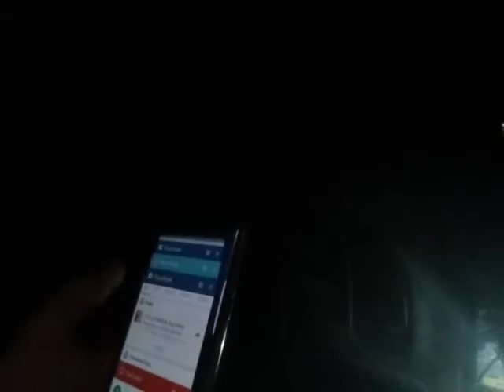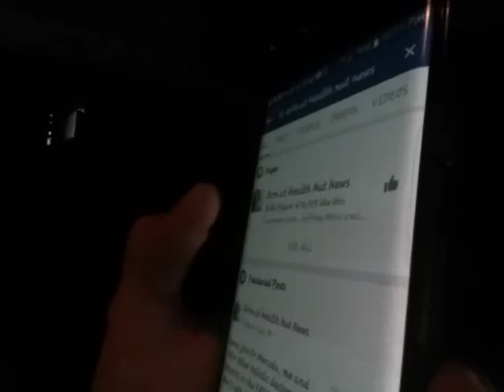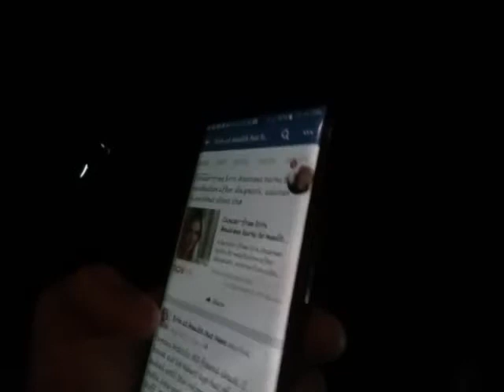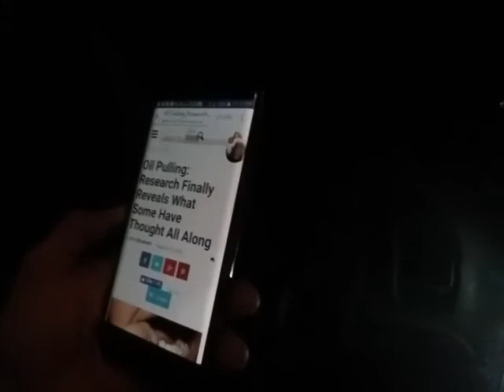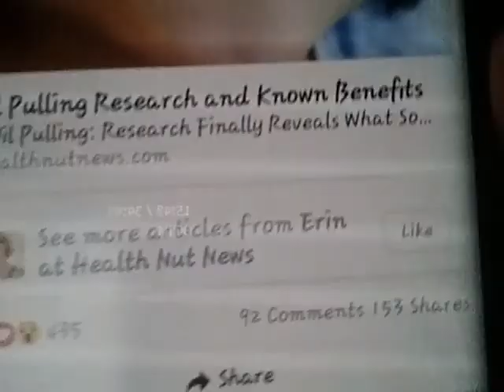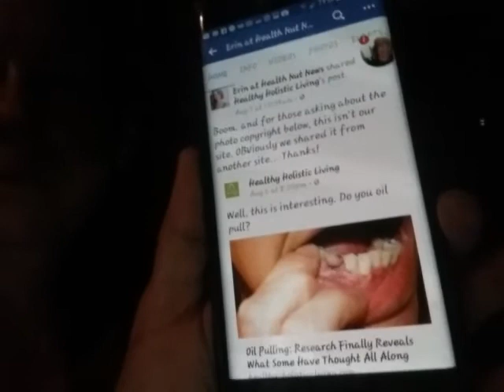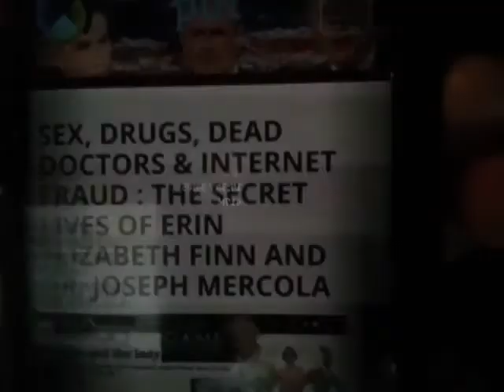Health News Nuts, Liars and Scammers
What more could you expect of a prostitute.  One who sells their own body and soul has no problem doing so to anothers...
THINK HARD about where you share your energy...

Mytrueessence.weebly.com
Facebook.com/ChristieAphrodite
Homelessradiomagic.com
Facebook.com/Phrodiedhere